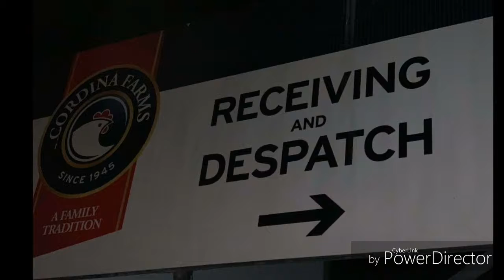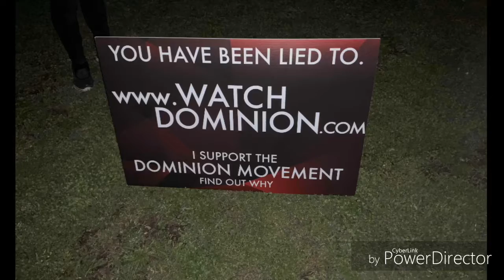(Condina Farms Chicken slaughterhouse)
So last Tuesday my Faïence and I got invited to a Chicken Vigil to Bare witness to the Horrors Chickens have to go through sadly were just their before their Innocent lifes are taken away, we Are Av, DX Legion , and Vegans We bare witness to Show their Story's And That Chicken +Other sentient life's Matter Who Are we to say they don't feel pain love compassion and not Intelligent That is Hypothetical , But we're not here to start fights but to Show the truth from those lies u been lead to believe , that is all so I hope you like this short video and please checkout dominion wwwWatchDominion.com